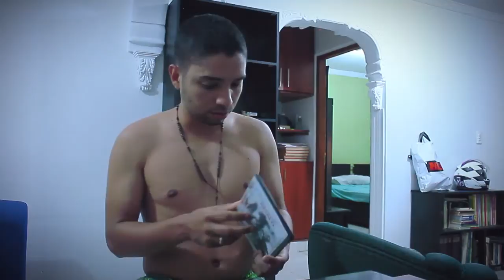Cortometraje suspenso Psicosis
Trabajo realizado por: Mateo Montoya, Ingrid Rodríguez, Geraldine Castro, Sebastian Moncada y Lorena Giraldo con la colaboración de Andrés Ramirez para la asignatura Edición y Producción.